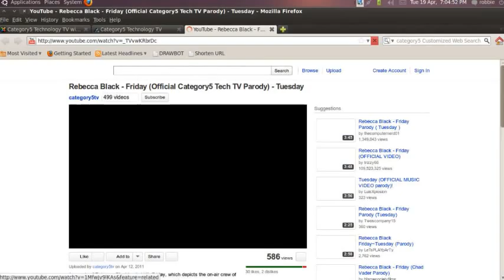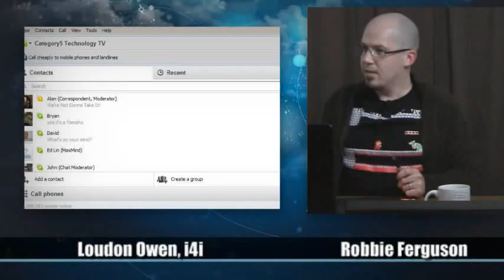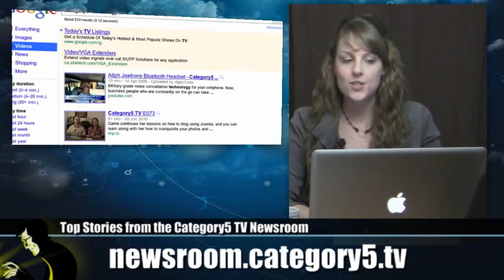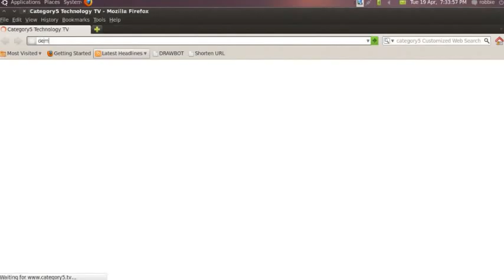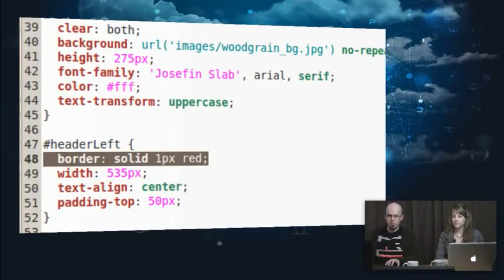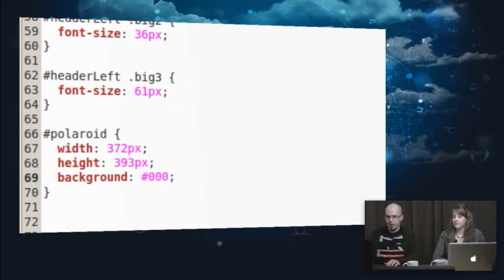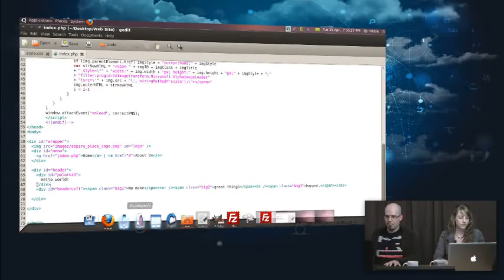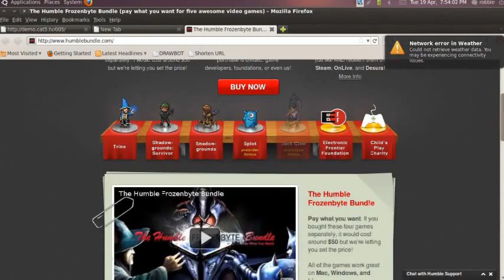187 - Web Site Development - Part 7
Robbie interviews Loudon Owen, the chairman at i4i and discusses the US Supreme Court lawsuit against Microsoft and what it means for patent holders. Robbie and Christa continue their series on web site development, and we learn how to center text using CSS, and place image elements by both HTML and CSS.